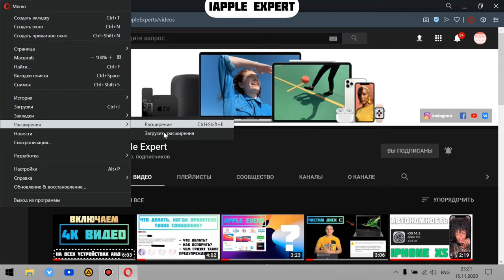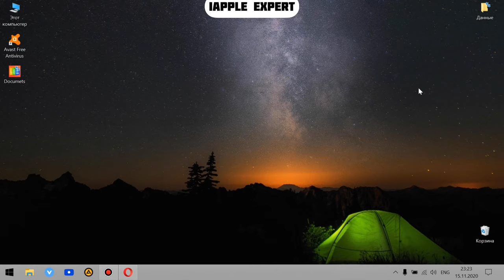Как ускорить браузер Opera? Включаем режим Turbo для Opera - iApple Expert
Как включить режим турбо для браузера Опера?
Как ускорить браузер Опера?
Как ускорить браузер?
Ускоряем браузер Опера
Включаем режим турбо для Опера
Ускоряем браузер Опера на ПК
Работает для всех версий ПК ускорения браузера Опера